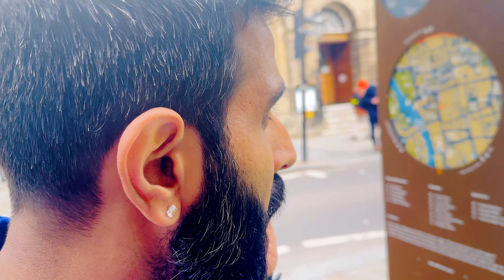Convertible Car experience | Uk Trip | Vlog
Join me on a laugh-filled journey as I cruise through the picturesque landscapes of the UK in my trusty convertible! From battling unexpected rain showers to encountering curious wildlife, this video is packed with funny moments and unexpected surprises.